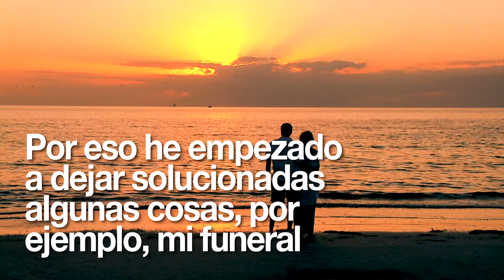WE ARE CP | Postproducción | Mémora: Electium. María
WE ARE CP realizó toda la campaña integral para Mémora y su marca de Electium, un innovador servicio que permite planificar el funeral en vida y liberar a la familia de la toma de decisiones en un momento complicado. Se utilizaron sobretodo imágenes de archivo. En este caso vemos a María que siempre ha sido muy previsora... por eso, ha pensado que cuando falte quiere tenerlo todo preparado.